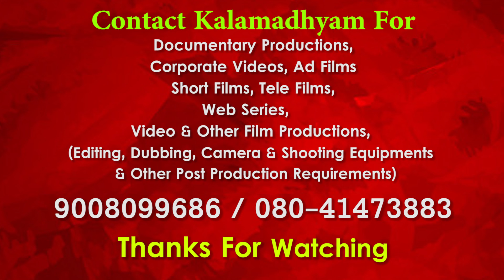ಬಡಾಯಿ ಕೊಚ್ಚಿದ್ರೆ ಸಹಿಸುತ್ತಿರಲಿಲ್ಲ| Poornachandra Darshana Part 85 |Poornachandra Tejaswi| Parameshwar